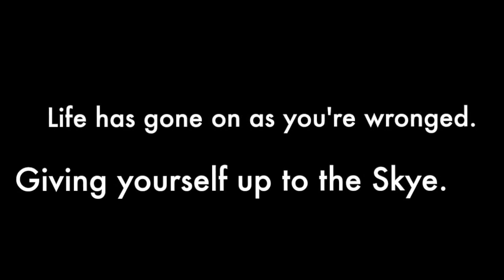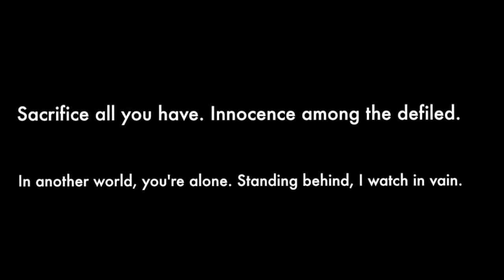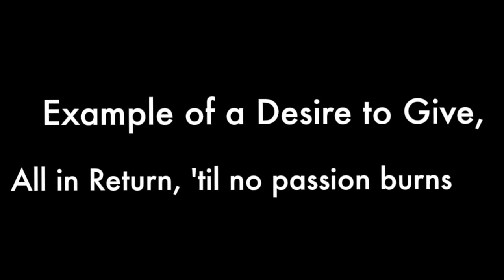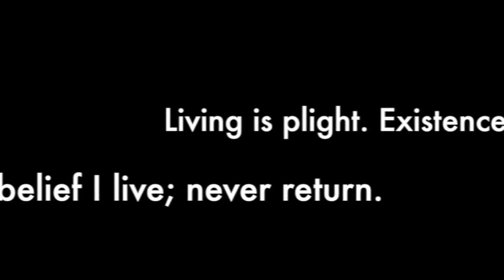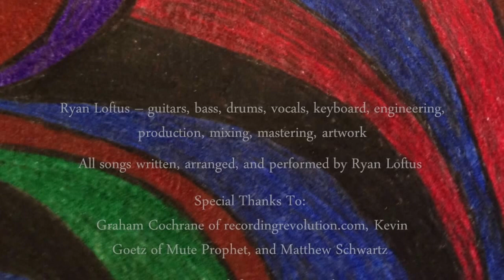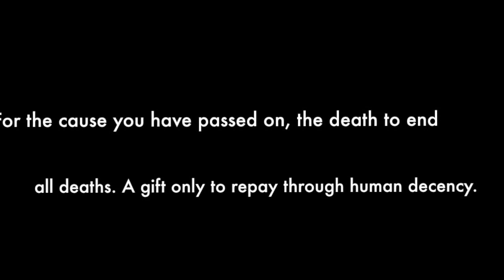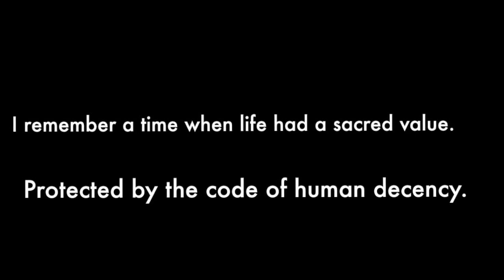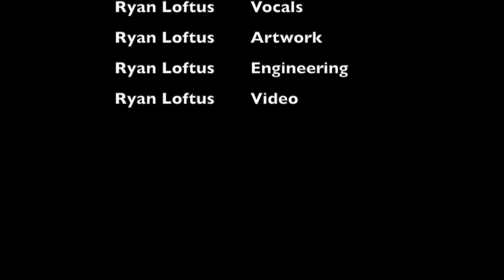To The Souls By Ryan Loftus (Lyric Video)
To The Souls by Ryan Loftus
The fourth song off of my new album Reclaiming Humanity.

This song is dedicated to anyone who has given their life for something they believed in.